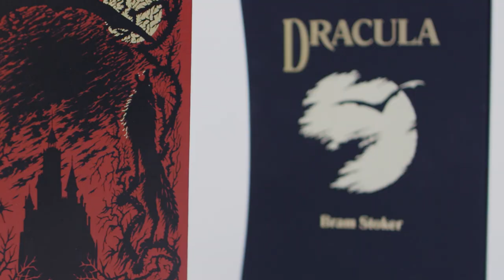Dracula | A limited edition from The Folio Society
Few novels are as influential as Bram Stoker’s much-adapted gothic horror vampire tale Dracula.

For this ultimate collector’s edition, artist Angela Barrett has produced 15 intensely atmospheric colour plates, a set of elaborate hand-drawn borders, nine black-and-white tailpieces, and a pair of striking designs on the venous red leather binding and black cloth-covered slipcase.